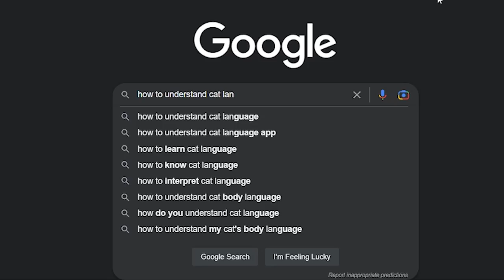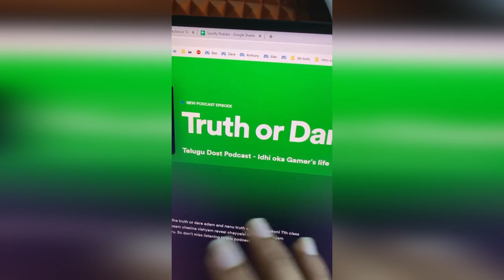I BECAME A ZOO KEEPER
Things that help me in Creating good quality Videos
1. Primary Mic
2. Secondary Mic
3. Keyboard
4. Mouse
5. Webcam
6. Headphones
7. Light